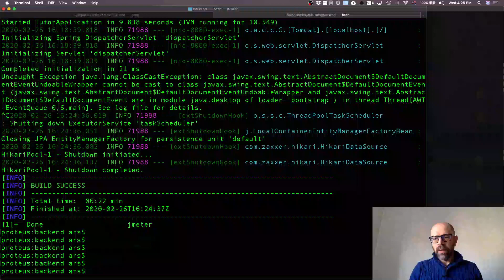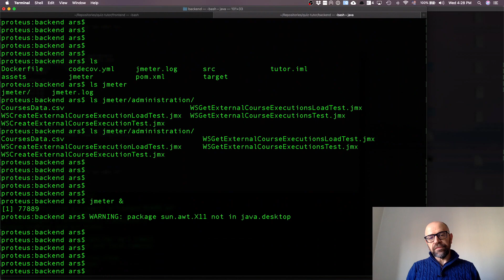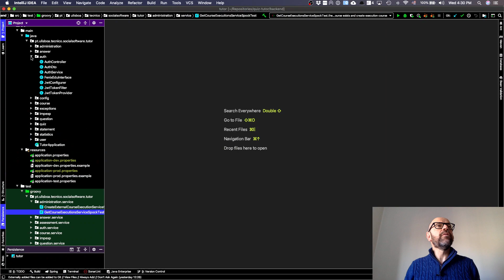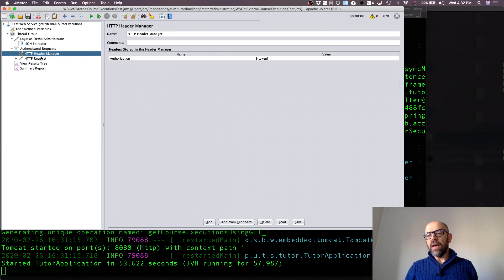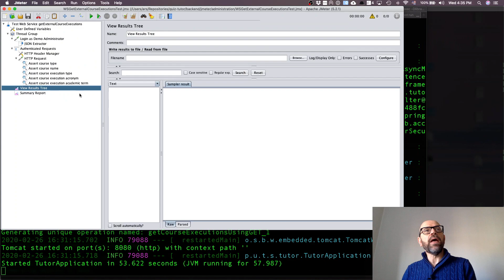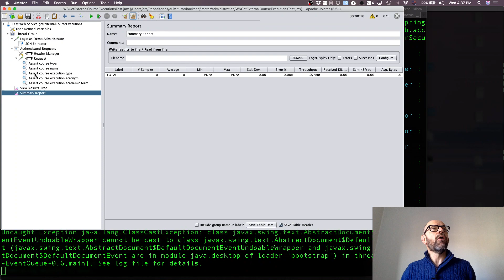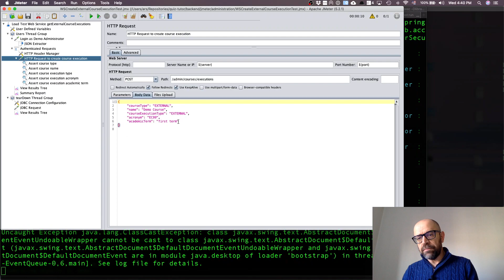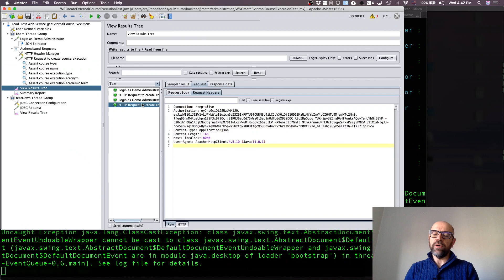JMeterFeatureTesting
How to test a feature using JMeter